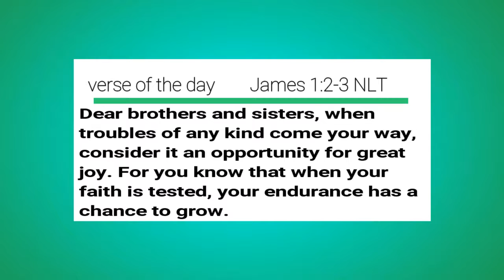colourpop swatches/WOC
camera use...
Rebel T6i EOS

editing software using...
filmora

My channel is going to be about makeup, reviews, and lifestyle.

My youtube filming gear:
Canon T6i
Canon EF 50mm f/1.8STM lens
Slik tripod U-8000
Ring light-19”fluorescent 75w dimmable ring light w/bag
Photo studio soft boxes